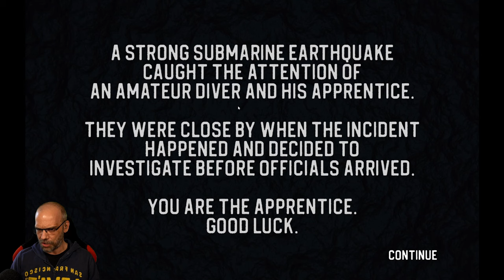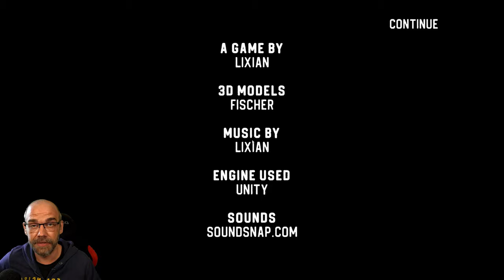Wassereinbruch! Wassereinbruch! | SINKING IRON | Indie Horror Game | German Let´s Play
Ein starkes U-Boot-Erdbeben erregte die Aufmerksamkeit eines Hobbytauchers und seines Lehrlings.
Sie waren in der Nähe, als sich der Vorfall ereignete, und beschlossen, ihn zu untersuchen, bevor die Behörden eintrafen.
Du bist der Lehrling. Viel Glück!

▪ TITEL: SINKING IRON
▪ PLATTFORM: PC
▪ GENRE: Psychologischer Horror | Indie-Horror
▪ RELEASE: 2023
▪ STUDIO:  LixianGames
▪ PUBLISHER: LixianGames